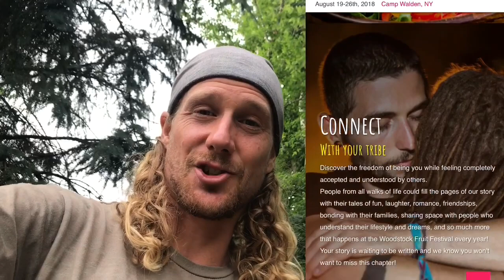Discounts for Top Raw Food Festivals of 2018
So hyped for these two epic festivals, first ever Canadian Fruit Fest and the 8th Woodstock Fruit Fest, I’ve been to Everyone!
Plus join us for the 8th annual post WFF Frickin Fruitluck in NYC August 28th learn more and rsvp

Get 3 Free Ebooks "Super Sweet Treats",  "10 Sure Shot Ways to Drastically Improve your Health" and "TRA Retreat Treats" Excerpt "Mediterranean Night" Here
Enjoy "TRA Retreat Treats" simple low fat Gourmet raw recipes, By Donation
To Donate to Chris for a consult or any Service, or to Donate to the "TRAdream" Non Profit By Donation Healing, Learning, Education Centers
Get your Very Own Vita Mix, by far the best blender

Flowing as a RHN in Loving service, helping those in need as a consultant and full time live in Raw Food Coach. Bringing conscious thought word and deed into a Holistic High vibing Raw Food Lifestyle to help create increased health, happiness, fitness and increased calm.

RHN 100% Raw Food / Transitional Lifestyle Coach, Kendalini Yoga Teacher/Creator, Kundalini and Raw Power Yoga Teacher, Raw Food Chef, Low Fat Raw Gourmet Chef, Raw Vegan Skateboarder

enjoy much

Peacelovenseasonalfruit ck